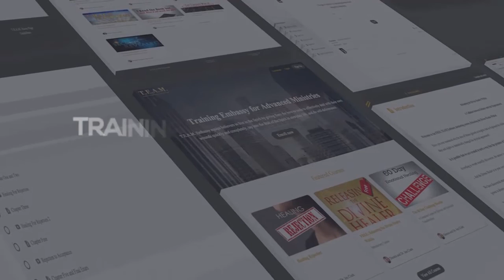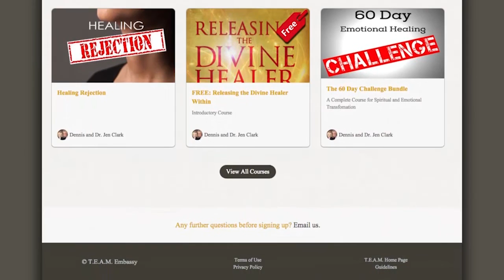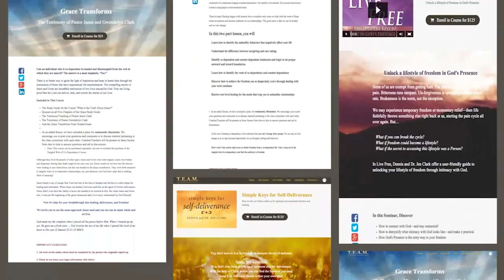Becoming A Fully Functioning Believer